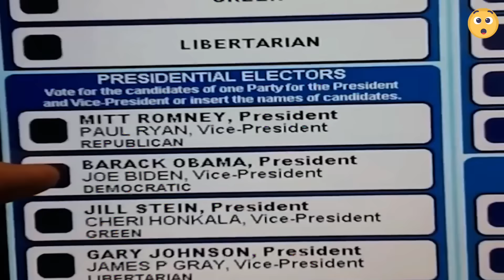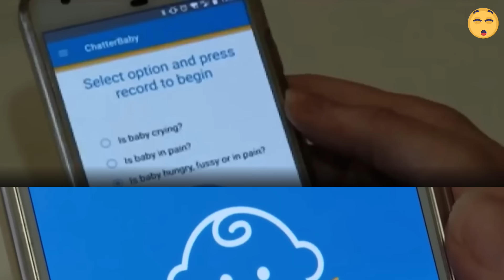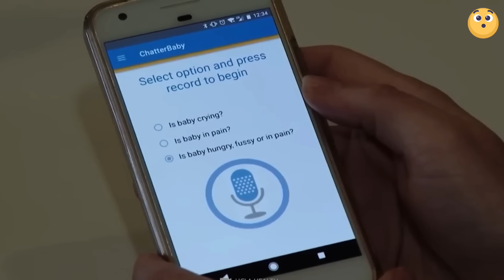20 Predicciones De Los Simpson Que Se Hicieron Realidad 😦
20 Predicciones De Los Simpson Que Se Hicieron Realidad